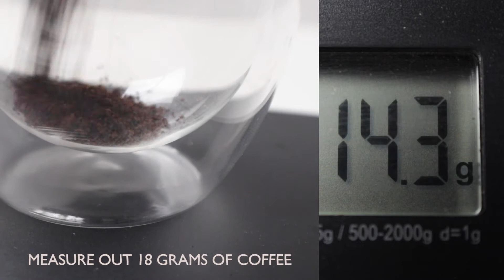How to Brew: AeroPress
Repost: Fresh Roasted Coffee
Hey, dudes, I know this is mainly an unpopular skate channel, but I've got some fun, non-skateboarding news. Since September 30, 2019, I've been working as Fresh Roasted Coffee's Content Creator! It's a dream come true. Anyways, here's a tutorial video I made about brewing in the AeroPress.